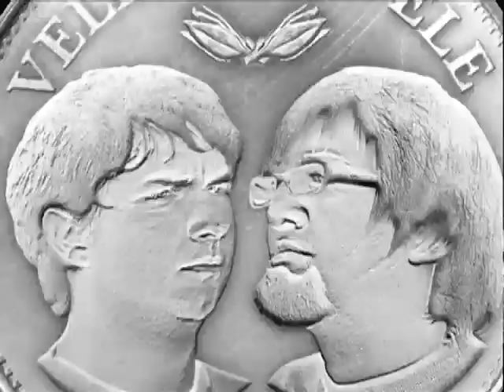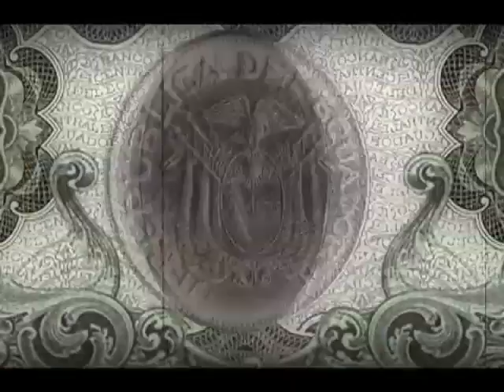Vele Vele Vele / Tercera Temporada / Programa 129/Por Bocones/Reencuentro con la Familia / Parte 1